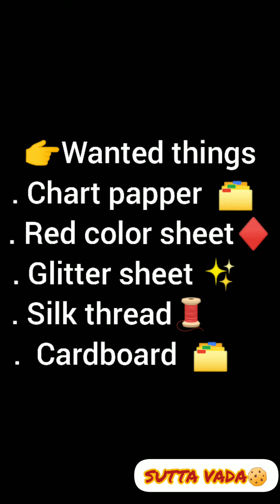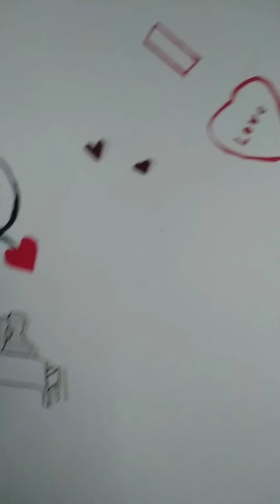Simple wall decoration/suttavada